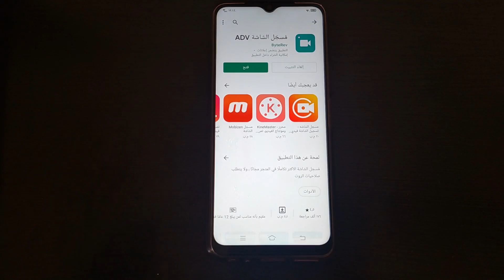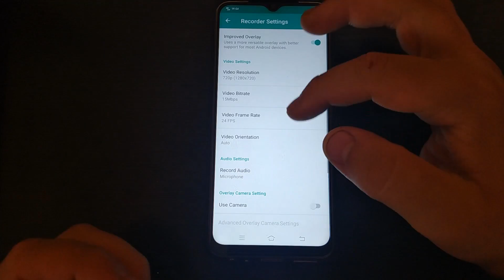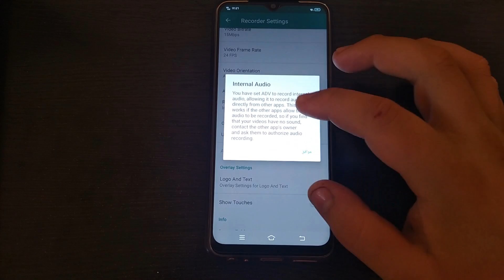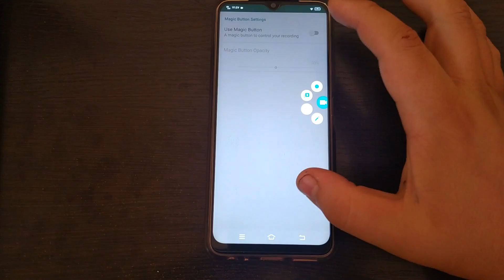حل جميع مشاكل تسجيل الشاشه.!!